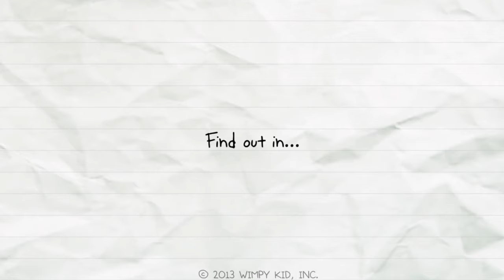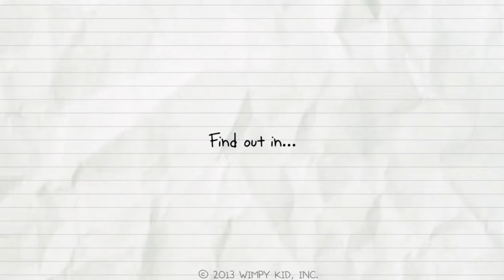Every Wimpy Kid Book Trailer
hey, if you are gonna subscribe for this, please unsubscribe. this is not what i usually do, so don't expect anymore wimpy kid videos. check out my other content on my channel to see what i actually do on here. if you enjoy it then please subscribe i guess, and why deep end and other books aren't here are because this video was made in 2019, so it is very very outdated. oh yeah by the way i didn't make the trailers. find them here:

lol